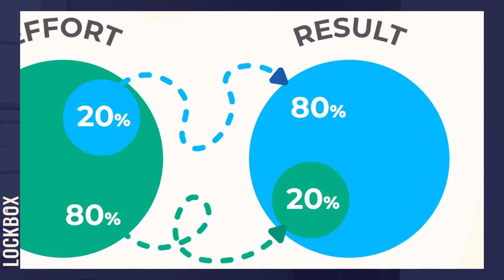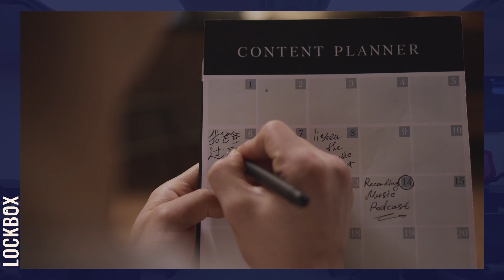Mastering Real Estate Success: Unveiling the 90/10 Rule for Unprecedented Achievement!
🔑 Discover the game-changing 90/10 Rule that top 1% Realtors swear by for unparalleled success! In this video, learn how this simple yet powerful time-blocking hack revolutionizes business and life. Join us as we delve into the transformative impact it can have on your control and opportunities. Don't miss out—empower your journey to success now!

More of Peter Chabris